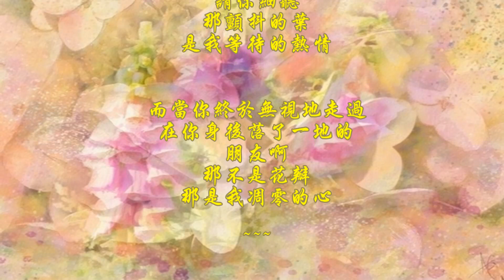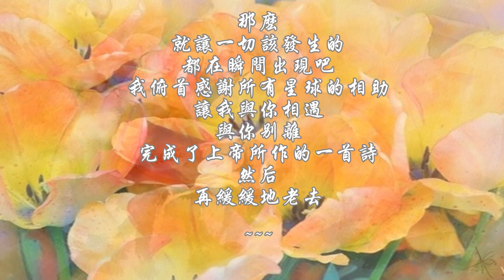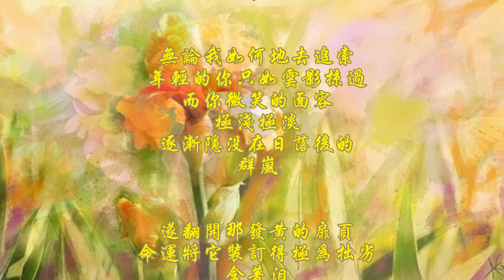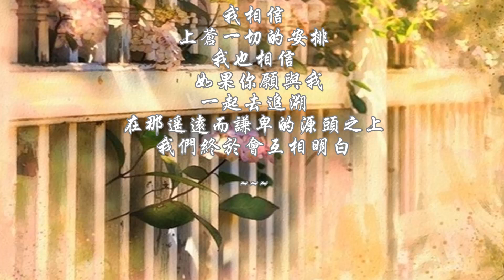席慕蓉詩選 【一棵開花的樹】.. （鋼琴音樂 - 《我的歌聲裡》）♥•♪♫♪*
席慕蓉 - 臺灣著名詩人，散文家，畫家。蒙古族，全名穆倫席連勃，蒙文意為浩蕩大江河。祖籍內蒙古，1943年生於四川，幼年在香港度過，成長於臺灣。臺灣師範大學美術系畢業後，赴歐深造。1966年以第一名的成績畢業於比利時布魯塞爾皇家藝術學院。

席慕蓉詩選
【一棵開花的樹】

如何讓你遇見我
在我最美麗的時刻

為這
我已在佛前求了五百年
求佛讓我們結一段塵緣
佛於是把我化做一棵樹
長在你必經的路旁

陽光下
慎重地開滿了花
朵朵都是我前世的盼望

當你走近
請你細聽
那顫抖的葉
是我等待的熱情

而當你終於無視地走過
在你身後落了一地的
朋友啊
那不是花瓣
那是我雕零的心

【抉擇】

假如我來世上一遭
只為與你相聚一次
只為了億萬光年裏的那一剎那
一剎那裏所有的甜蜜與悲淒

那麼 就讓一切該發生的
都在瞬間出現吧
我俯首感謝所有星球的相助
讓我與你相遇
與你別離
完成了上帝所作的一首詩
然後 再緩緩地老去

【青春】

所有的結局都已寫好
所有的淚水也都已啟程
卻忽然忘了是怎麼樣的一個開始
在那個古老的不再回來的夏日

無論我如何地去追索
年輕的你只如雲影掠過
而你微笑的面容極淺極淡
逐漸隱沒在日落後的群嵐

遂翻開那發黃的扉頁
命運將它裝訂得極為拙劣
含著淚 我一讀再讀
卻不得不承認
青春是一本太倉促的書

【信仰】

我相信 愛的本質一如
生命的單純與溫柔
我相信 所有的
光與影的反射和相投

我相信 滿樹的花朵
只源於冰雪中的一粒種子
我相信 三百篇詩
反復述說著的 也就只是
年少時沒能說出的
那一個字

我相信 上蒼一切的安排
我也相信 如果你願與我
一起去追溯
在那遙遠而謙卑的源頭之上
我們終於會互相明白

《我的歌聲裡》 作詞：曲婉婷    作曲：曲婉婷
沒有一點點防備 也沒有一絲顧慮
你就這樣出現在我的世界裡 帶給我驚喜 情不自已
可是你偏又這樣 在我不知不覺中
悄悄的消失 從我的世界裡 沒有音訊 剩下的只是回憶

你存在 我深深的腦海裡 我的夢裡 我的心裡 我的歌聲裡

還記得我們曾經 肩並肩一起走過 那段繁華巷口
儘管你我是陌生人 是過路人 但彼此還是感覺到了對方的
一個眼神 一個心跳
一種意想不到的快樂 好像是
一場夢境 命中注定

世界之大 為何我們相遇
難道是緣分
難道是天意

你存在 我深深的脑海里 我的梦里 我的心里 我的歌声里